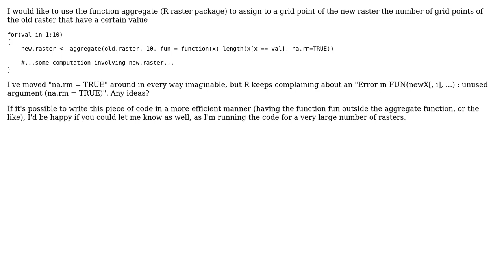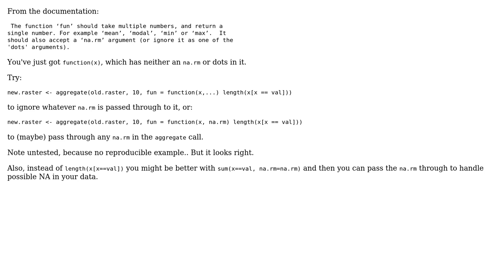GIS: R - aggregate with additional argument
With thanks & praise to God, and with thanks to the many people who have made this project possible! | Content (except music & images) licensed under CC BY-SA | Music | Images & others | With thanks to user user90855 user Spacedman user mgri and the Stack Exchange Network Trademarks are property of their respective owners. You are responsible for your own actions.